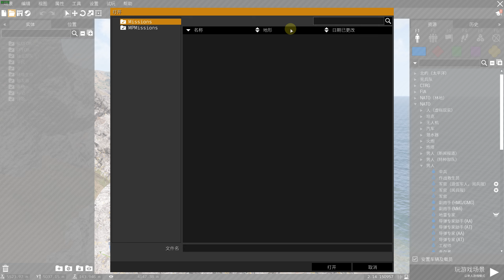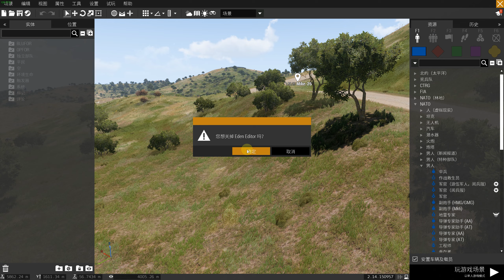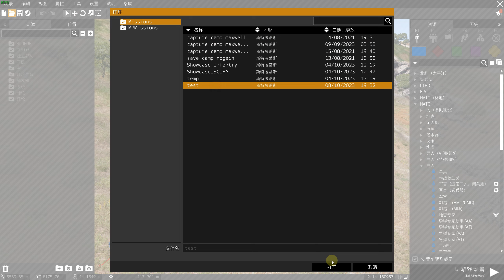[ArmA3] 3202年居然还有人在做步兵教学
录完发现游戏声音没有录进去，没多大影响。

00:00 开头
02:19 基础说明
15:46 体力
16:43 架枪
18:07 视角
20:14 移动方式
27:32 武器射击模式
28:49 背包管理
31:18 武器归零
38:20 弹匣种类
45:54 地图上的敌我信息
48:46 打开队友背包
51:30 切换投掷物
53:53 报点和作图
01:08:08 单兵防护
01:11:45 无人机
01:18:18 单兵导弹(PCML)
01:30:54 单兵导弹(Titan)